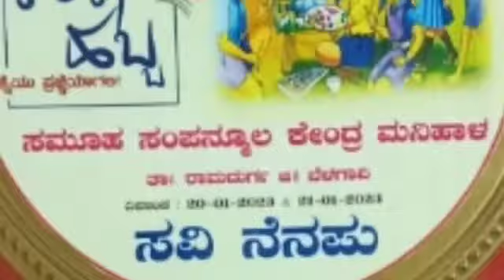ಕಲಿಕಾ ಹಬ್ಬ ರಾಮದುರ್ಗ ತಾಲೂಕ